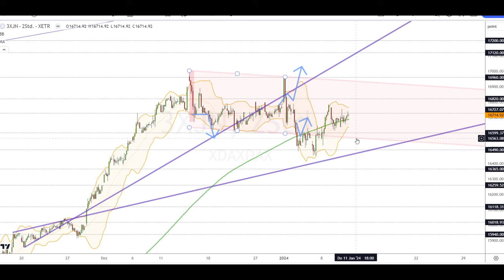Dax Analyse 11.01.2024